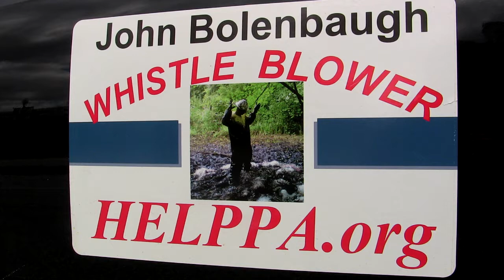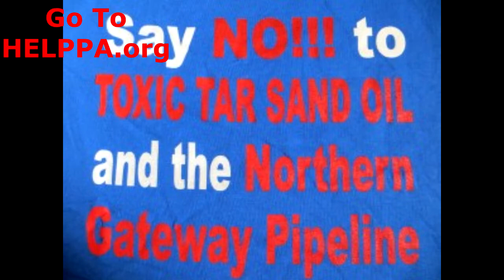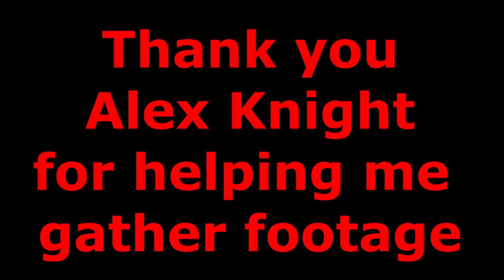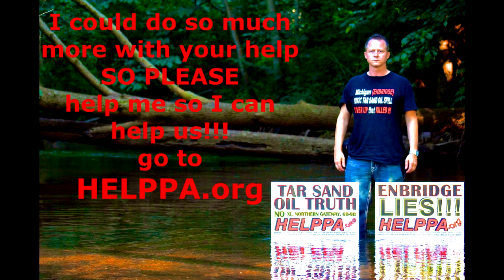Tar Sand Truth, Police Chief Heppler exposes Enbridge Lies, by HELPPA John Bolenbaugh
This is a man that isnt sitting back and allowing Enbridge to ruin his community. Mr. Heppler is at least informing you of some things that he doesn't agree with.